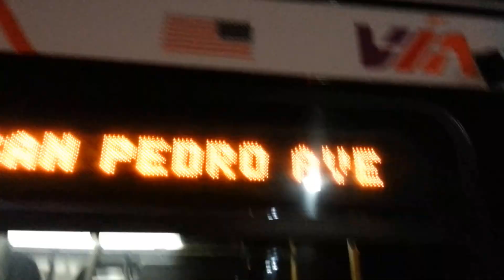SAT - San Antonio - Mission Bells (Cœur de Pirate, Jay Malinowski, and Mariachi El Bronx).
All of the video clips were taken in San Antonio, Texas during the 54th ATA Translators and Interpreters Conference that was celebrated from November 6th to November 9th, 2013.

SONG CREDITS (copy-paste from Wikipedia):

Armistice is a Canadian indie pop band, consisting of singer-songwriter Béatrice Martin, better known by her stage name Coeur de pirate, and Jay Malinowski of Bedouin Soundclash. The duo released a five-song EP, Armistice, on February 15, 2011 on Dare to Care Records. The EP's lead single, "Mission Bells", was released to radio in early January.

In addition to Martin and Malinowski, several members of the American punk rock band The Bronx participated in the recording, playing primarily in the mariachi style of their 2009 album Mariachi El Bronx.

(Available in French and English).